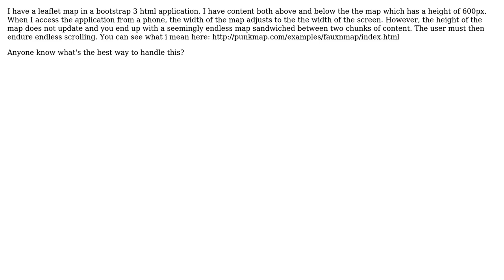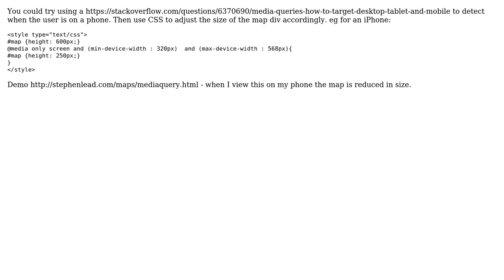GIS: Bootstrap3 Resize map height for phone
With thanks & praise to God, and with thanks to the many people who have made this project possible! | Content (except music & images) licensed under CC BY-SA | Music | Images & others | With thanks to user user3362424 user Stephen Lead user PolyGeo and the Stack Exchange Network Trademarks are property of their respective owners. You are responsible for your own actions.